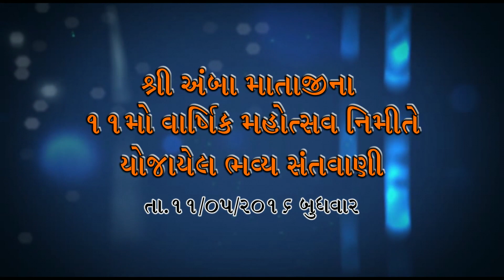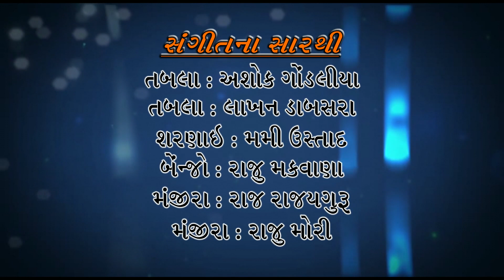0232❖ Lok Sahitya - Gujarati Dayro❖ હાસ્ય સાથે રમુજી જોક્સ II Azad Gohil II Bhimrad Santvani 2016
RAJKAMAL STUDIO JAMNAGAR Presents

❖ Lok Sahitiykar :- Shre Azad Gohil

❖ Album:- Bhimrad Santvani 2016

❖ :01- Lok Sahitya...
❖ :02.-Gujarati Dayro..
❖ :03.- હાસ્ય સાથે રમુજી જોક્સ)...

❖ Producer:- JILUBHA SODHA

❖ Music Label:- RAJKAMAL STUDIO JAMNAGAR